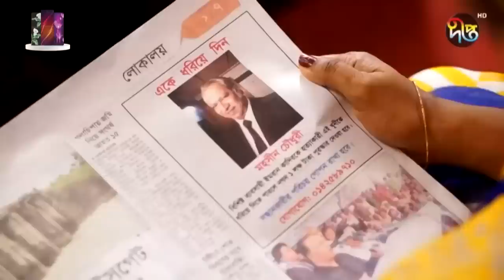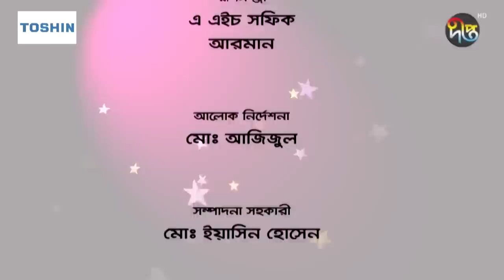HeroKanoVillain | হিরো কেন ভিলেন | Chanchal, Richi Solaiman, Ejaj, Masud Sezan | New Natok 2023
কেমন লাগলো নাটকটি?
অনুভূতি শেয়ার করুন কমেন্ট বক্সে

Drama: Hero Kano Villain | হিরো কেন ভিলেন
Writter & Director: Masud Sezan
Cast:  Chanchal, Richi Solaiman, Ejaj